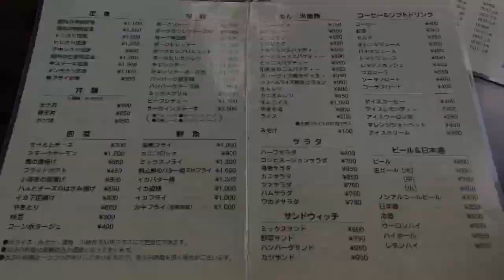鹿嶋ご飯-レストラン千代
鹿嶋ランチでおすすめしたいのは、ここレストラン千代さん、ママも優しく座敷もあるので孫が一緒でも行けるお店です。市役所通りにあり駐車場からも店内からも見れる滝が素敵なお店です。